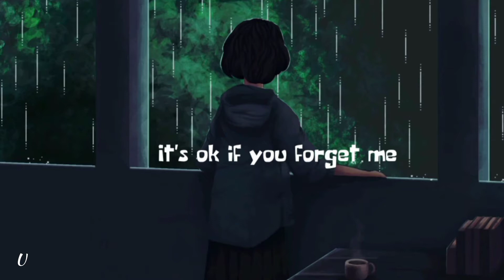It's ok if you forget me / English song / What's app status / YUVATHI / U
YUVATHI
I am only editing the video... All credits and our sincere thanks goes to

Song : It's ok if you forget me
Song by Astrid S

Hii...✋ Guys 😍

  - This video is only entertain the viewers.